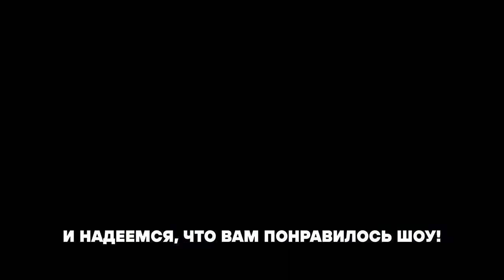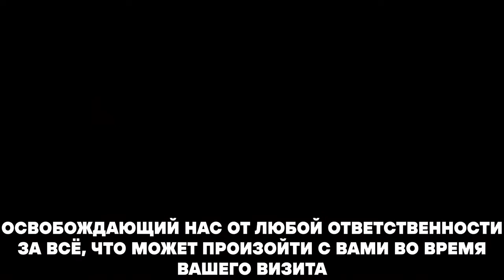ФИНАЛЬНЫЙ ТРЕЙЛЕР ФНАФ 9 | ДАТА ВЫХОДА | Playstation state of play 2021